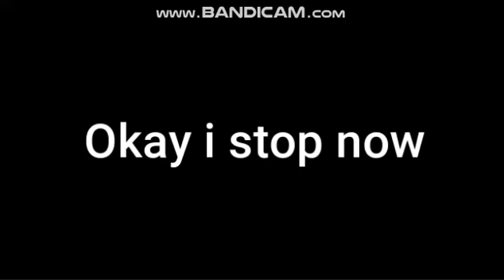All Jumpscares In Five Nights At Haziq Tails 2